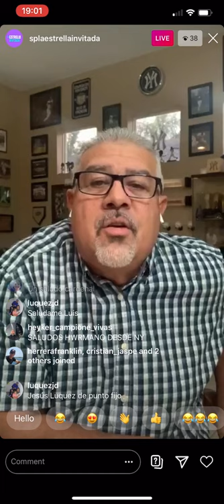La Estrella Invitada en IG: Edgardo Alfonzo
Instagram Live con Luis Sojo y Edgardo Alfonzo
Grabado el 04/14/2020 7:00 pm